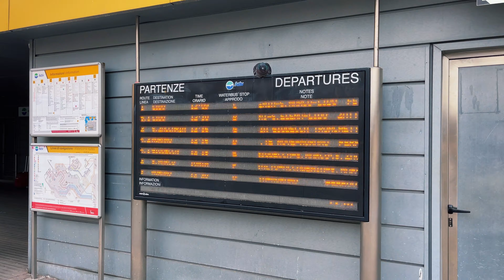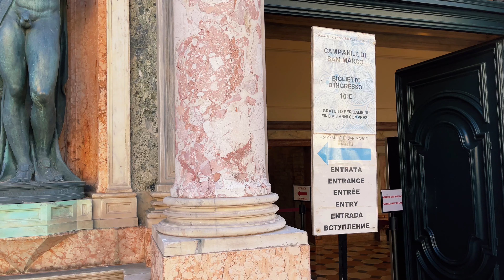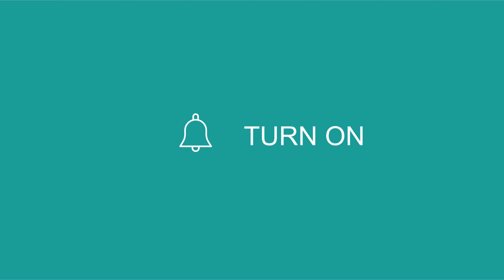Wenecja w dwa dni, co zobaczyć ? Włochy 2023 część 1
Pierwszy dzień w Wenecji , co warto zobaczyć w tak krótkim czasie ?